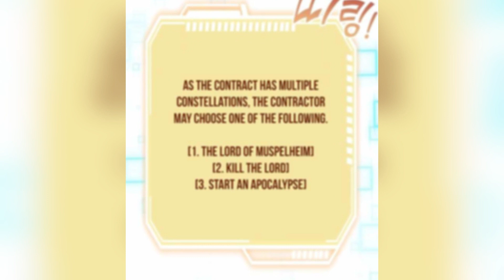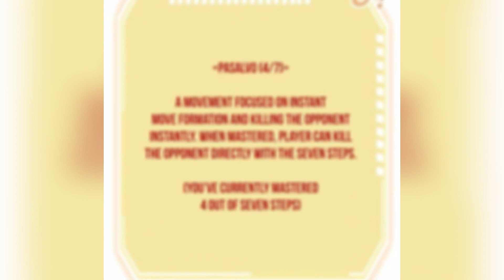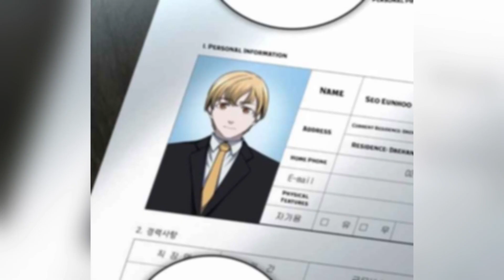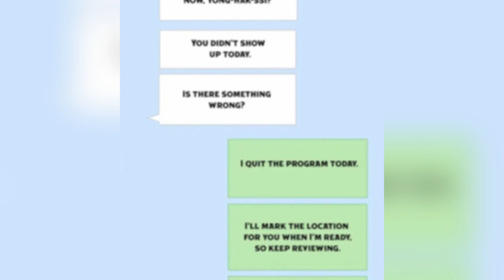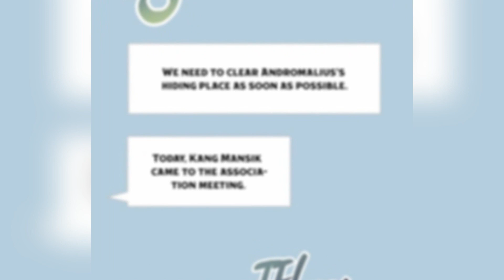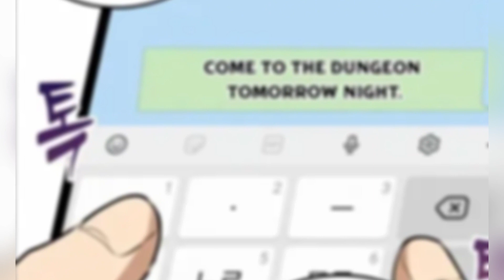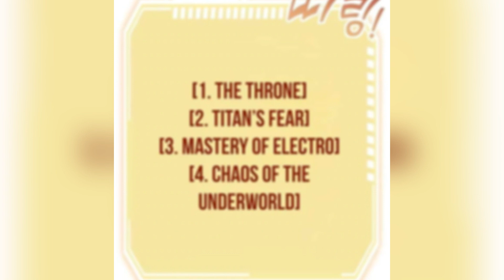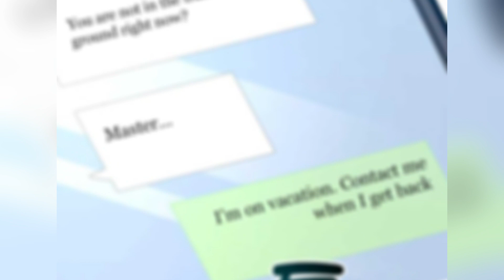He fell in the final boss battle and reincarnated with a powerful class in a glitched system Recap 7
part 1+7  the manhwa :
Despite the repeated regressions, Yonghak, who couldn’t ultimately save the world, decides to give up on being a savior in the next regression. However, as disciples start to appear one by one… the world begins to be saved over and over again?! Can the Savior truly fulfill their own bucket list, as they long for some rest?

** Manhwa Dealer doesn't claim any of the arts.